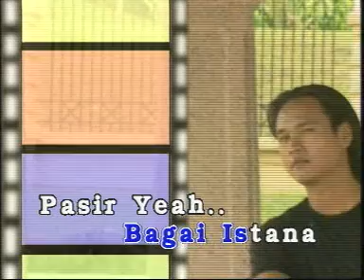Black Dog Bone Malam Kenangan